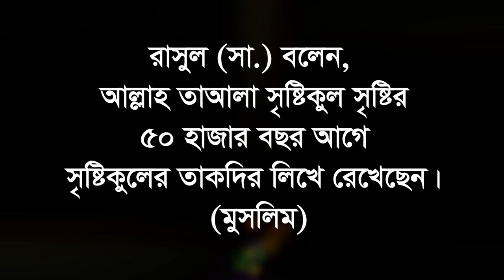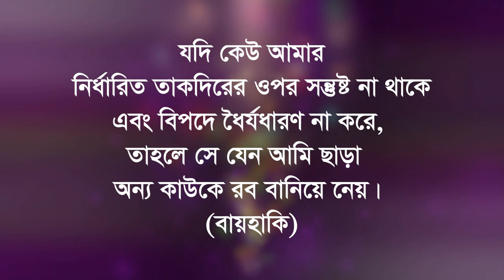আল্লাহ যা ভাগ্যে রেখেছেন তাতেই কি সীমাবদ্ধ রয়েছে vaggo ba takdir baraonor upay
তাকদির বিশ্বাসে আমল করলে আল্লাহ দ্রুত দোআ কবুল করেন । সুরা পড়ে আল্লাহ কাছে চাওয়া । আল্লাহ কাছে চাইব কিভাবে । আল্লাহ সবকিছু বান্দার জন্য দেন । কোন দুআ বা আমল করলে আল্লাহ বান্দার যে কোন মন বাসনা পূরন করেন । দোআ কবুল হওয়ার আমল । কোন আমল বা জিকির করলে আল্লাহ দোয়া কবুল করেন । আল্লাহ সবকিছু দেন বান্দার জন্য । মানুষের জন্য আল্লাহ রহমতের হাত । আল্লাহ কখন খুশি হয় । পাপের জন্য আল্লাহ কাছে তাওবা করা । আল্লাহ কাছে দোআ কবুল হওয়ার ওয়াছিলা দরকার আছে কি । আল্লাহ কাছে সবচাইতে প্রিয় আমল কোনটি ।  আল্লাহ কাছে মাফ চাওয়া । আল্লা খালি হতে ফিরিয়ে দেন্না কখন । বিপদ ও দুশ্চিন্তায় পড়া কালে আল্লাহর কাছে দোয়া করা । দোআ কবুলের আল্লাহর কাছে শ্রেষ্ঠ্য দোআ ও জিকির । আল্লাহ কাছে কিছু চাওয়ার শরীয়ার বিশেষ দোআ ও জিকির । আল্লাহর পছন্দনীয় কিছু কাজ । যেসব আমলে আল্লাহ বেশি খুশি হোন । ছোট দোআ আল্লাহর কাছে বেশি প্রিয় ।